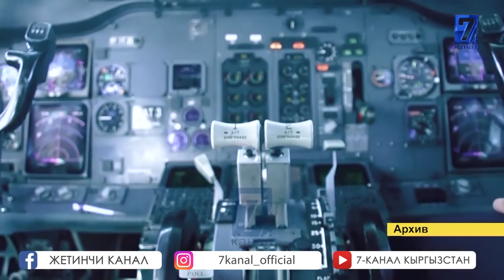БАЛА БАКЧА, ЧЕТ ӨЛКӨГӨ АВИКАТТАМ АЧЫЛАТ